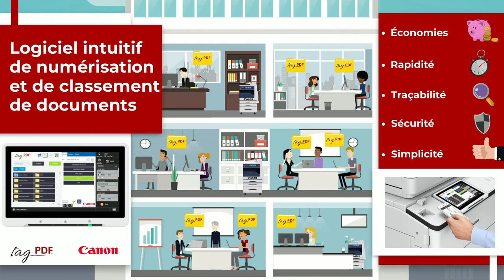Logiciel intuitif de numérisation et de classement de documents - SPIGRAPH